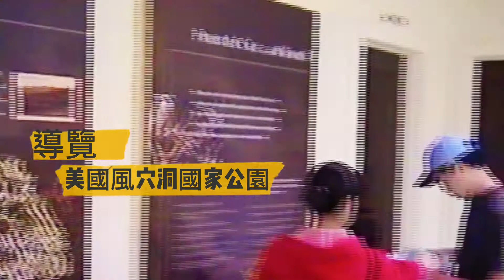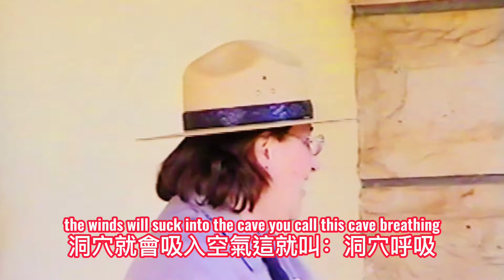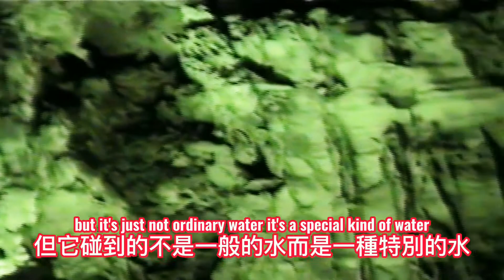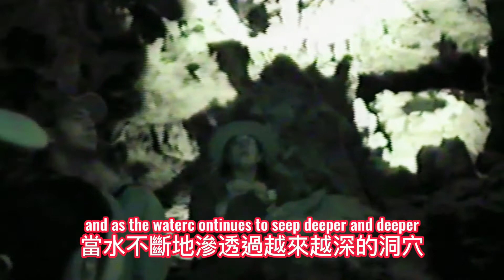OK077 B02 Wind Cave NP 08272002 美國風穴洞國家公園導覽 未完待續...